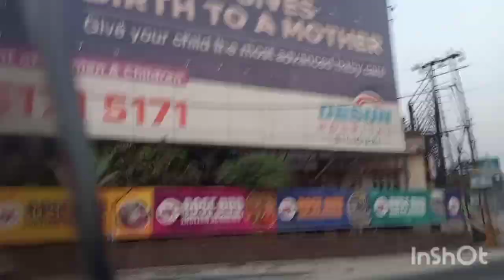New Riphyim Baptist Church trip to siliguri West Bengal|| Travel Vlog|Episode-1